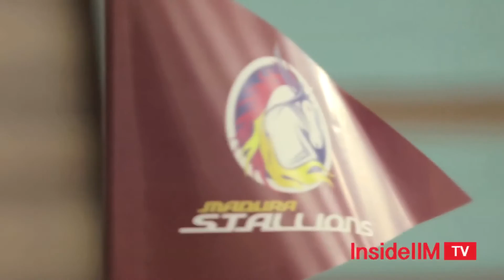ABG Internship Live 2016 - Ep #9 - IIM Lucknow & MDI Gurgaon - Meet Pratibidya & Ashmeet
InsideIIM.com brings you the Aditya Birla Group Internship LIVE this summer. Meet the interns from across various top business schools in India. Meet Pratibidaya Mohanty from IIM Lucknow who wants a electrokinesis as a super power and also meet Ashmeet from MDI Gurgaon who wanted to be a cricketer as a 10 year old. Read more about Aditya Birla Group, the talent at ABGLP and the kind of work they do